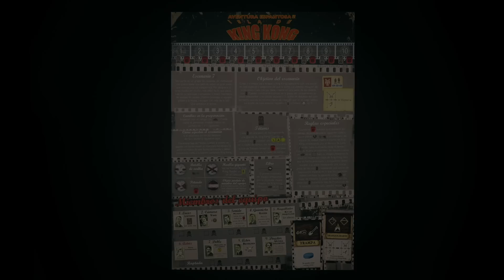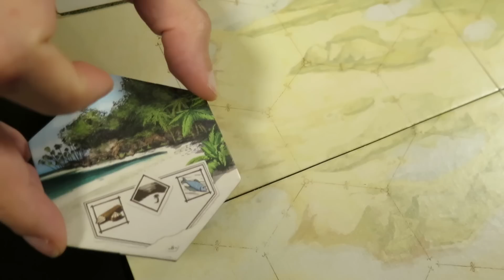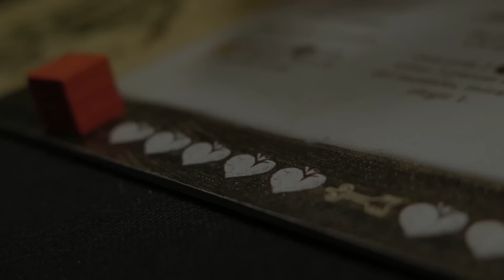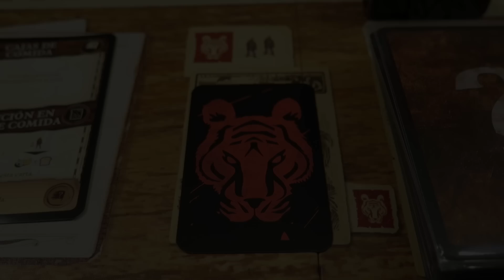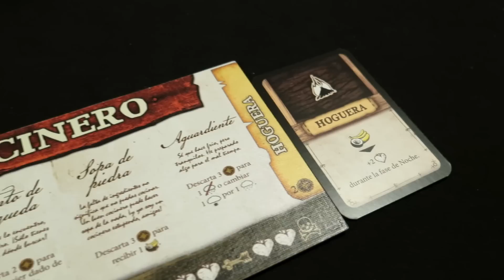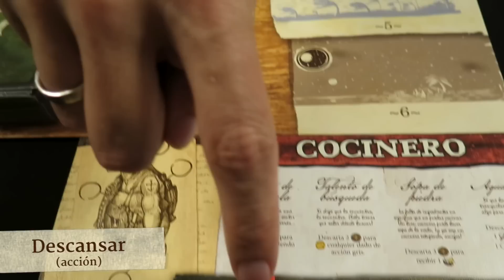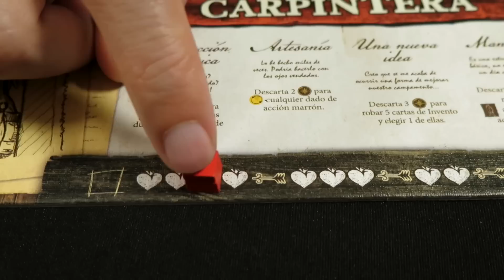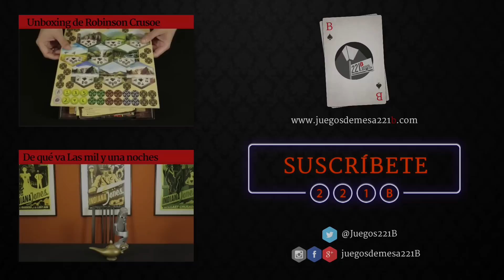Cómo Jugar a Robinson Crusoe: Aventuras en la Isla Maldita 🌴 | Tutorial Completo en Español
¡Bienvenidos a nuestro tutorial completo de Robinson Crusoe, el emocionante juego de mesa de supervivencia y aventura! (y drama, mucho drama XD) 🌴 En este video, te enseñamos paso a paso cómo jugar a Robinson Crusoe, desde la preparación inicial hasta las reglas avanzadas. Perfecto tanto para principiantes como para jugadores experimentados que buscan aclarar sus duda

El juego de mesa Robinson Crusoe es un cooperativo para 1 a 4 jugadores en el que seremos unos naúfragos con una misión: sobrevivir, exorcizar la isla... Entre todos trataremos de alcanzar nuestro objetivo llevando a cabo acciones y baldeando como podamos las aventuras que corramos, las inclemencias del tiempo y esos dichosos animales salvajes que nos quieren comer todo el rato.
Te enseñamos cómo jugar al juego de mesa Robinson Crusoe.

00:00 Introducción
00:23 Preparación de la partida
04:27 Eventos
05:17 Moral
06:10 Acciones
06:42 Amenaza (Acción)
07:11 Caza (Acción)
07:54 Crear (Acción)
09:49 Obtener recuros (Acción)
12:14 Organizar campamento (Acción)
12:23 Descansar
12:47 Tiempo
13:46 Noche

🔹🔷ROBINSON CRUSOE, AVENTURAS EN LA ISLA MALDITA  🔷🔹
Título original: Robinson Crusoe: Adventures on the Cursed Island
🖋 Diseñador: Ignacy Trzewiczek
✏️ Arte: Tomasz Bentkowski, Mateusz Bielski, Vincent Dutrait, Jerzy Ferdyn, Mateusz Kopacz, Mateusz Lenart, Maciej Mutwil, Zhao Run Quan, Rafał Szyma, Piotr Słaby, Ignacy Trzewiczek, Michał J. Zieliński
🛠 Edita: Edge
💬 Idioma: Español
👤 Jugadores: 1 - 4
⌛️ Duración de partida: 60 - 120 minutos
Año:  2012

▪️ MECÁNICAS ▪️
Cooperativo
Aventura, exploración
Juego de mesa en solitario
Tirada de dados
Colocación de trabajadores
Gestión de recursos
Poderes variables de los personajes
Narrativo